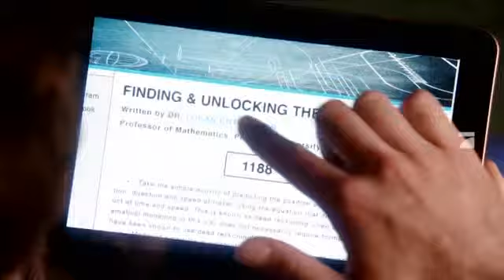Touch - Season 1 Episode 7 German Trailer [ProSieben]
HQ/16:9 - Touch Season 1 Episode 7 German Trailer Pro7

Die neuen Serie mit Kiefer Sutherland auf Pro7